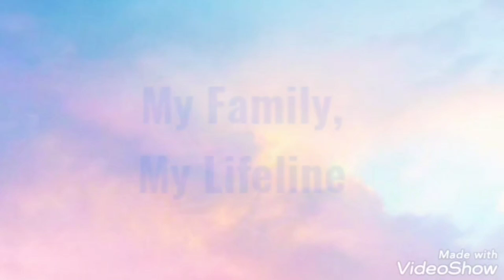Day 23 : Colourful Memories at our Doorstep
Hi Friends !!! Today, I share with you all the colourful memories at our doorstep, the Lovely Rangolis my daughters, Ruchita and Nishita have made over the years ❤